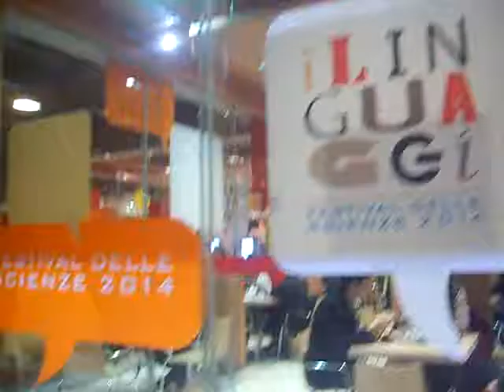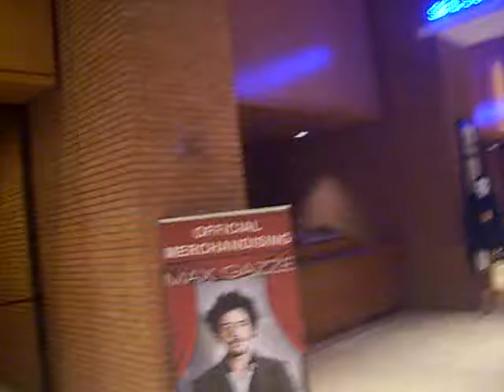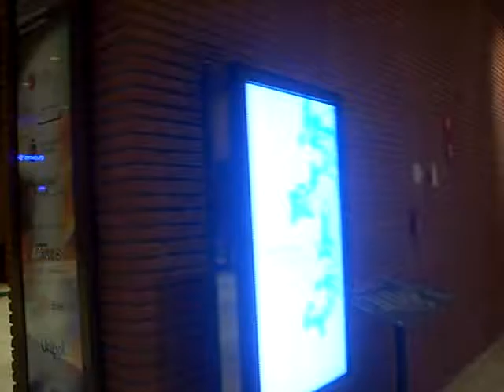Interno Auditorium Parco della Musica di Roma. XL800752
breve video